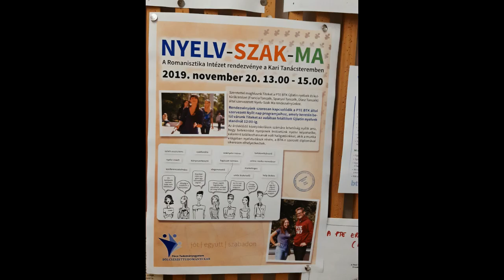PTEBTK | Bemutatkozik az Olasz Tanszék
Gyere Pécsre, válaszd a BA képzésünket, ha szereted az olasz irodalmat, kultúrát!
Gyere Pécsre, ha olasztanár akarsz lenni! Válaszd az osztatlan tanárképzést!
További információk a BTK honlapján!

Válaszd Pécset, válassz minket!
Hazánk és Olaszország között közismerten jók a kereskedelmi, gazdasági, turisztikai, kulturális kapcsolatok, ezért általában sokan választják az olaszt idegen nyelvként. Pécsett és a régióban számos általános, közép- és nyelviskolában zajlik olaszoktatás. A pécsi Kodály Zoltán Gimnázium olasz-magyar két tanítási nyelvű tagozatán kiemelten magas óraszámban tanulják a diákok az olasz nyelvet, több szaktárgy oktatása olaszul folyik. A régióban tehát szükség van jól képzett olasztanárokra.
Tanszékünkön az órák családias légkörben, olasz nyelven zajlanak, az alábbi területeken: nyelvfejlesztés, irodalom, nyelvészet, történelem, szakmódszertan. Hét olasz egyetemmel van Erasmus kapcsolatunk, ahol hallgatóink ösztöndíjjal tanulhatnak.